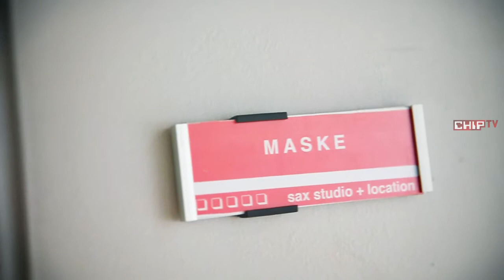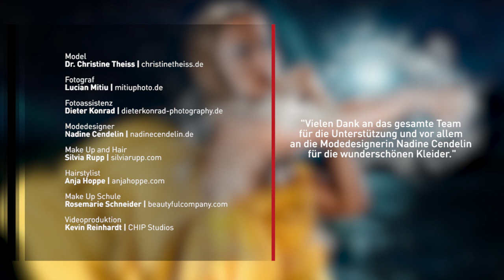Christine Theiss - die Frau der vier Elemente - MAKING OF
München - Sie ist Feuer. Sie ist Wasser. Sie ist Luft. Sie ist Erde. Die vier Elemente, auf denen nach den Lehren der griechischen Philosophen Empedokles, Heraklit und Platon die gesamte Welt basiert.

Sie, das ist die ehemalige Kickbox-Queen Christine Theiss, die sich jetzt dem Münchner Werbefotografen Lucian Mitiu für eine aufwändige Produktion zur Verfügung gestellt hat.

Text: Abendzeitung München